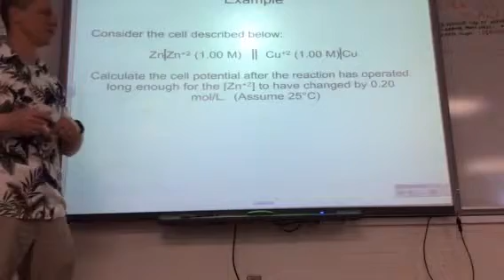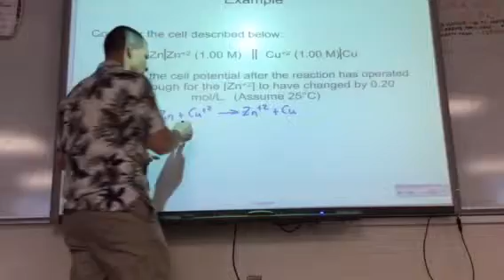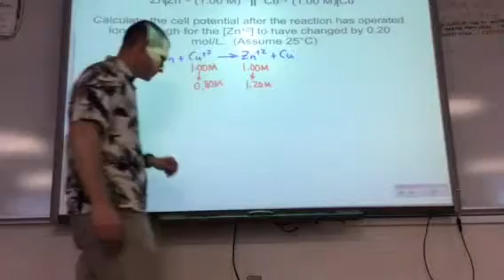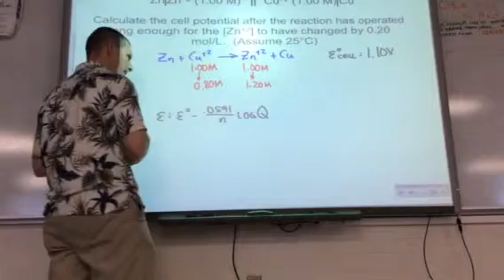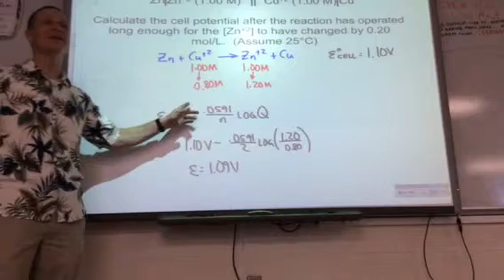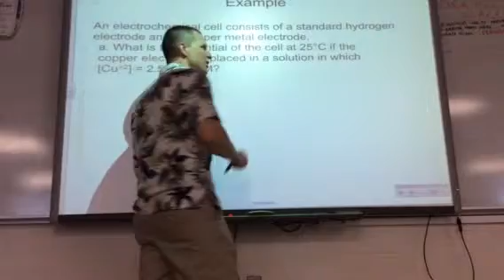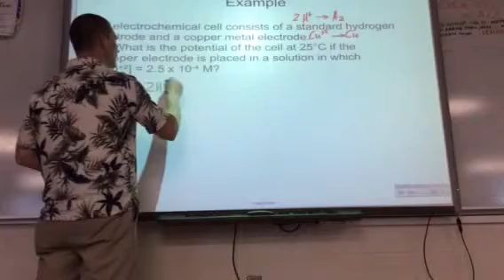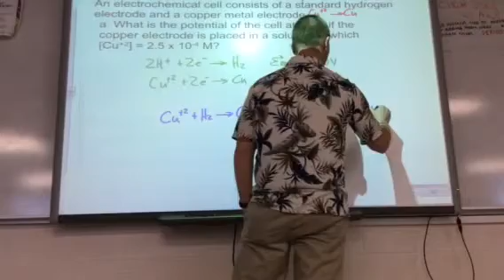March 14 part 1